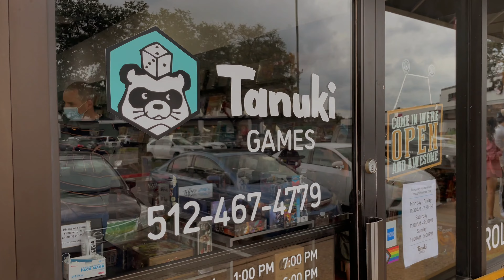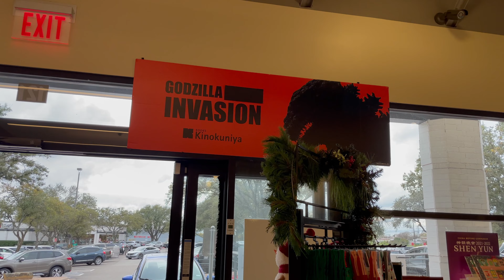Housewife Diaries [VLOGMAS] | Preparing for Christmas | Decorations, baking cookies, hot chocolate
*Turn on subtitles for commentary

Hi, I am a housewife [nickname Tofu] in my mid-twenties living in the United States. I make vlogs that document my daily life.

For this VLOGMAS, I am getting in the holiday mood by decorating a Christmas tree, wrapping presents, and showing my outdoor decor. This is our first year really going all out for Christmas so we are very excited. We also baked homemade oatmeal and chocolate chip cookies and made hot chocolate. Finally, we went out to eat ramen and explored some cute shops.

Hope you enjoyed this style of vlogs. I tried to incorporate more camera angles and color correction for more pleasing aesthetics. I will keep trying to make more cinematic type vlogs.

Clothes:

green polo: Marc Jacobs
black jeans: Levi's Premium

grey cashmere lounge set: Aritzia

yellow tank and cardigan set: Sandro
blue jeans: Levi's premium
white boots: By Far
white bag: Chanel
Jewelry: Tiffany's